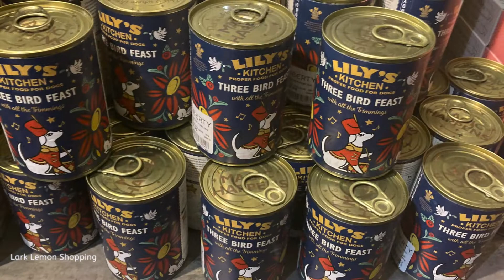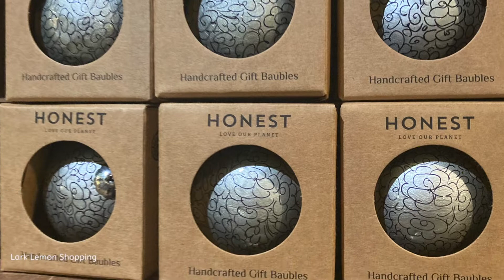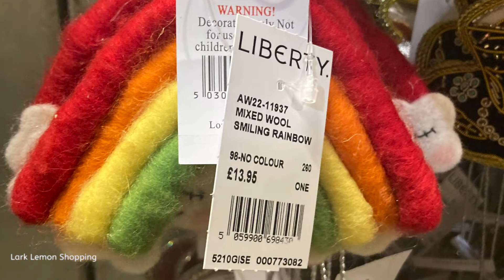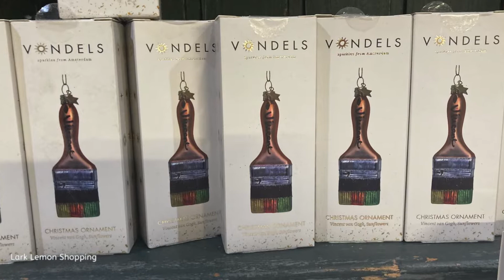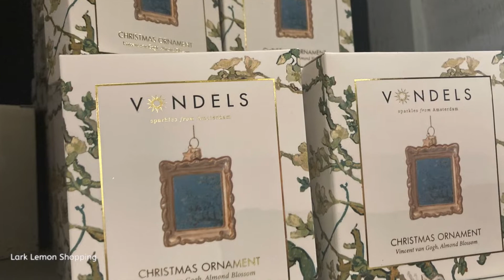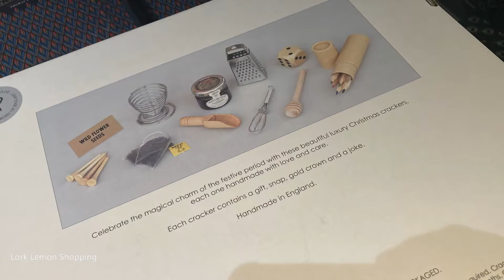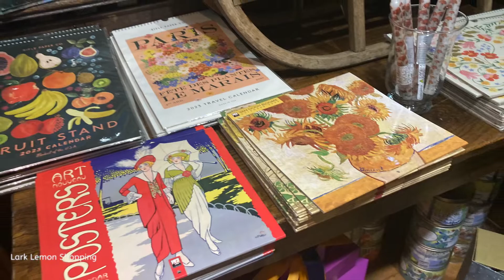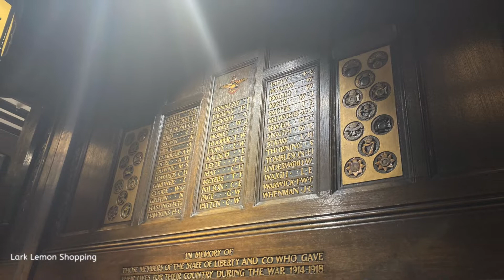Inside LIBERTY LONDON at Christmas 2022 - Shop With Me - Lark Lemon Shopping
This iconic store set in such an historic building is so amazing to walk around at any time but at Christmas there is something even more magical about it.
Welcome to my YouTube channel and I hope you like, comment & subscribe for more weekly videos on what’s New In Store and come shop with me in and around the UK

Video Types:
Come Shop With Me // Shop With Me // Shopping In London // London Luxury Shopping // Louis Vuitton // Channel // Dior // Hermes // Prada // Burberry // Fendi // Luxury Shopping // Gucci // Luxury // Luxury Bags // Designer Bags // Designer Shoes // Luxury Fashion // Ikea // Lidl // Primark // Harrods // Christmas shopping 2022 // christmas 2022 // london christmas lights // Liberty London // Christmas shopping